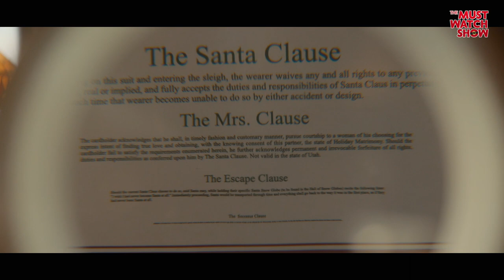The Santa Clauses - Elizabeth Mitchell Explains What Happened To Buddy Claus (Exclusive)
Elizabeth Mitchell and Austin Kane chat about 'The Santa Clauses' and share how it was like to work with Tim Allen for the 6-part series now streaming on Disney+. Elizabeth addresses the real reason to why they changed Buddy's name in 'The Santa Clauses'.